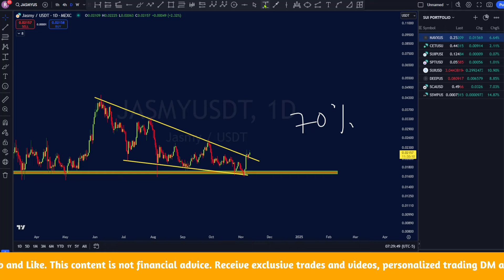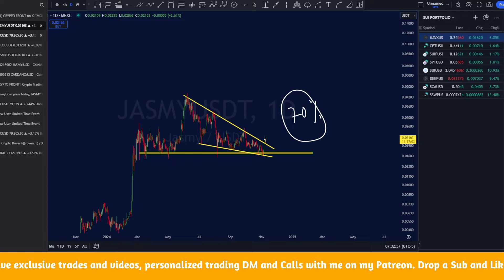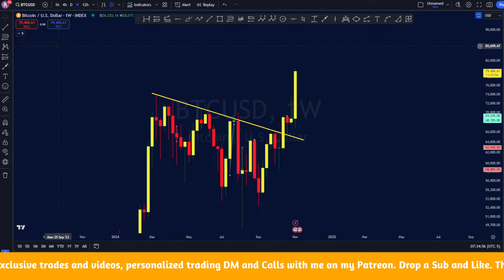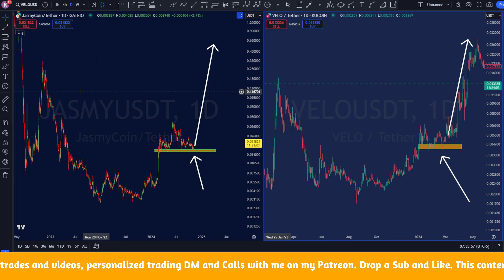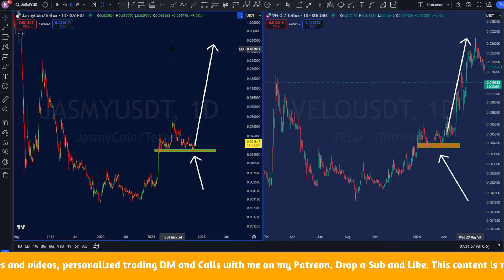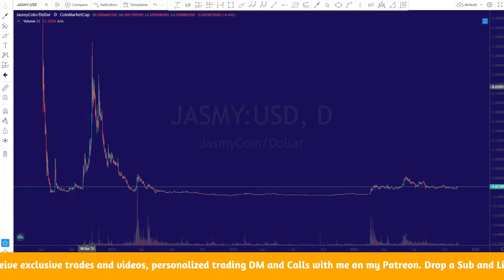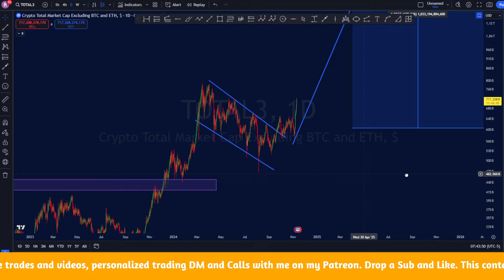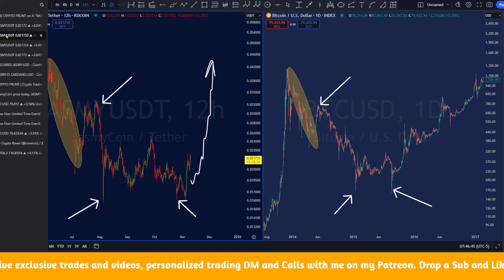JASMY COIN TO 0.54 BULL RUN STARTS NOW!!!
This is the latest technical analysis on  JASMY COIN

🔥New User Welcome Campaign- Register to Win Up to $5,450 & 300 TON

🔥Deposit on BingX to Win 7,100 USDT Trial Funds
Max Win 7,100 Trial Funds

🔥Trade with me one on one with live calls DMs 24/7